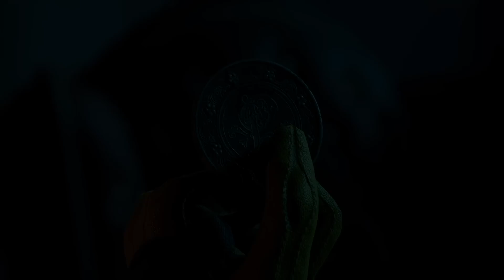MINHAS CRÍTICAS & OPINIÃO SINCERA DEPOIS DE ZERAR GOTHAM KNIGHTS [ANÁLISE SEM SPOILERS]